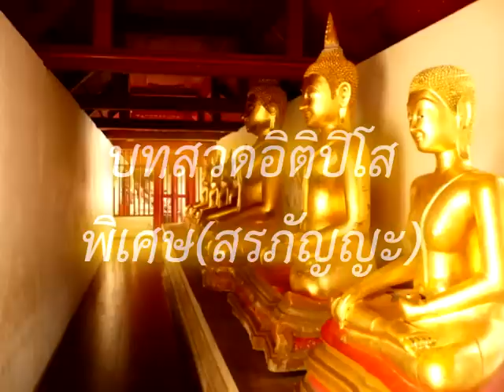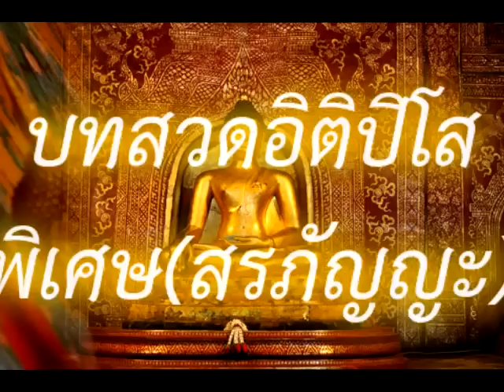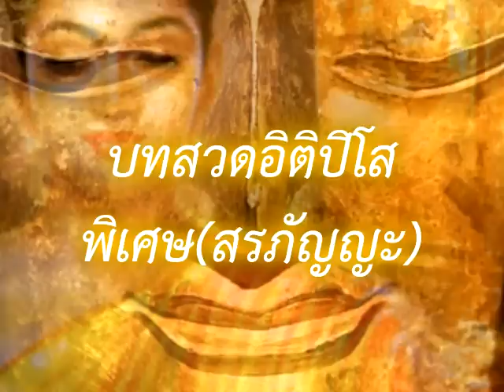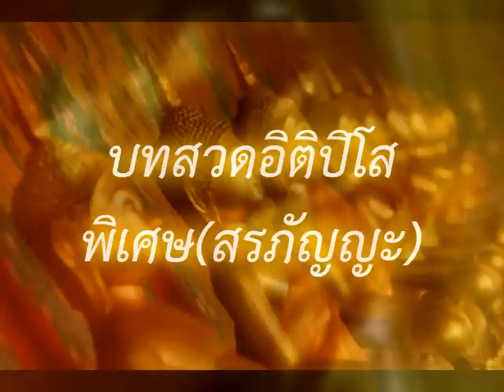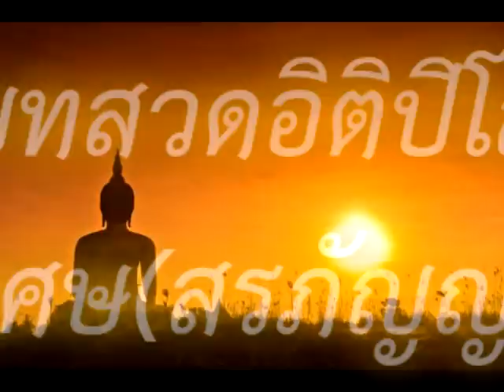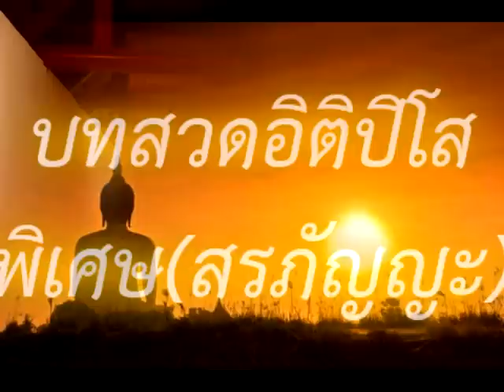บทสวดอิติปิโส-พิเศษสรภัญญะ